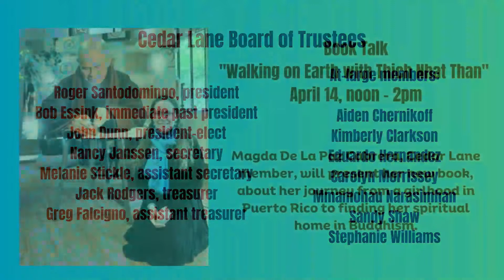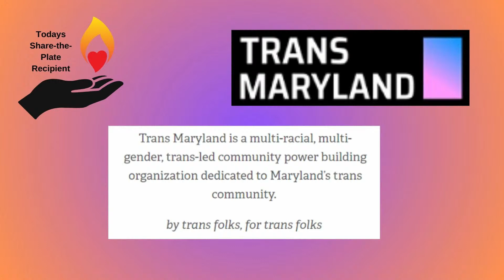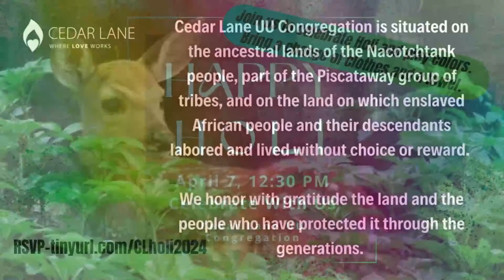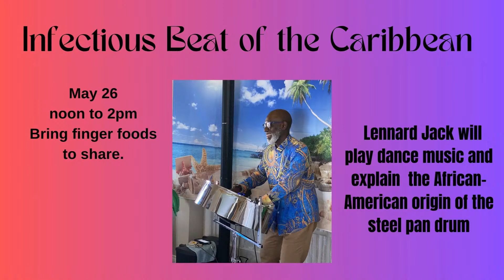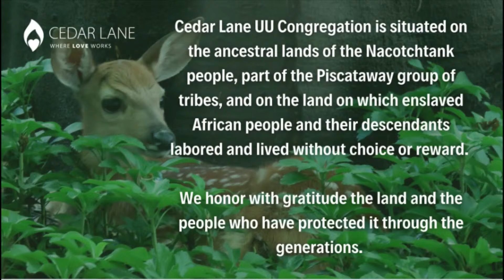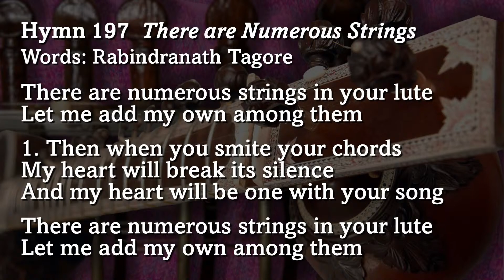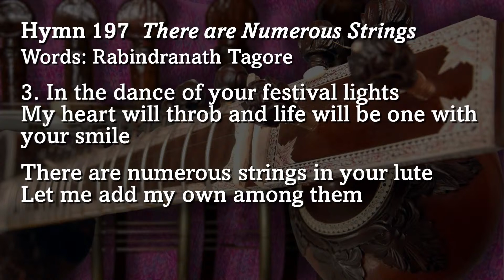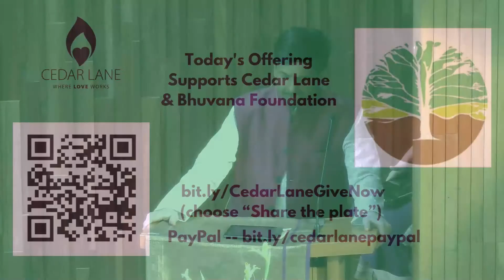Spirit Experience: Holi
Join us for a special celebration of Holi, a festival of joy and unity, featuring Sitar Niketan. Founded by sitar maestro Alif Laila in 2015, Sitar Niketan has become a sanctuary of South Asian culture, fostering a diverse community of music lovers. Under Guru Alif Laila's guidance, students explore the rich traditions of classical music, embracing the essence of South Asian culture. Additionally, the Sitar Niketan Student Ensemble, the first of its kind in the DMV area, has showcased its talent in prestigious venues such as the Kennedy Center and the Millennium Stage. Let's rejoice in the spirit of interdependence and the harmonious blend of music and community.

Enter to Worship
^Please rise in body and/or in spirit.

Ingathering Music

Rhydhun (Nothing but Voice) Shankar Mahadevan & Taufiq Qureshi
The Tree of Rhythm  Fazal Qureshi, Taufiq Qureshi, Zakhir Hussain

^Greet your Neighbor

Tolling the Bells
We are called into worship with a recording of the bells ringing in a Hindu Temple in Chennai, India.

Welcome Revs. Dayna Edwards & Abhi Janamanchi

Prelude Raag Bhairavi Manu Sharma & Meem Haque, Sitar, Abhay Kulkarni, Manjira, Harmeet Singh, Tanpura
Invocation from Rabindranath Tagore  Rev. Janamanchi
^Kindling the Chalice attributed to Kalidasa, adapted Srikanth Seshadri, Worship Associate

As we kindle this flame, we reflect on this present moment:
For within it resides the essence of life itself.
In its fleeting embrace, we encounter all truths and experiences.
The joy of progress, the power of endeavor.
For yesterday fades into memory,
And tomorrow exists as a mere possibility;
Yet today, lived with intention,
Transforms yesterday into a tapestry of joy
And every tomorrow into a vision of hope.

Time  for All Ages Rev. Janamanchi

^Hymn 197  There Are Numerous Strings
 Words: Rabindranath Tagore/Music: Betsy Jo Angebranndt

Invitations to Involvement  Revs. Edwards & Janamanchi

Joys and Sorrows Srikanth Seshadri

Silence
During the silence, those grieving a loss or commemorating an anniversary of a loss are invited to rise in mourning and memory.

Guided Meditation Rev. Janamanchi

Musical Offering  Raga Desh, arr. John Pitts
Libby Wiebel, piano

Affirmation Kamakshi Sankar Boyle
Invitation to the Offering  Rev. Janamanchi
Our Share the Plate Offering supports Bhuvana Foundation
You can give by texting CLUUC $ to 73256,
or the offering plate. Thank you for your generosity and support!

Offertory Akeeb Haque & Saleem Mason, tabla; Guru Abhay Kulkarni, tabla
Introduction Guru Alif Laila

Musical Reflection Raag Durga
Sitar Niketan Ensemble: Alexi Smith, Bilal Mason, Harneet Singh, Manu Sharma, Meem Haque, Nidhi Shukul, Sarbani Bhattacharya, Uwe Wolf; Tabla: Abhay Kulkarni; Tanpura: Binsy Anil
Closing Rev. Janamanchi

DEPART TO SERVE

Join us for coffee and fellowship after service!
We are grateful for everyone who contributes to building and sustaining our community, both in person and from home.
Special thanks to our Annual Fund Campaign pledgers and contributors whose generosity ensures financial support for our worship services and ministries.
Our heartfelt appreciation goes to Guru Alif Laila, Guru Abhay Kulkarni, and the students of Sitar Niketan for the inspiring music.
We also extend our gratitude to our worship, music ministry, and A/V teams for their dedication in preparing and co-creating worship with the congregation.
Thanks to our facilities and office staff, membership and faith formation staff, ushers, greeters, and caring team volunteers for their commitment to engaging with and caring for our community.
Thank you to Lyn Peters for the beautiful flower arrangement and
to Alif Laila for the beautiful artwork. Explore more of Alif Laila's artwork on her

Next Sunday, April 14, 2024
9AM: Quiet Callings with Kathleen Holmay
10:30 AM: We Belong to Each Other  Rev. Dayna Edwards